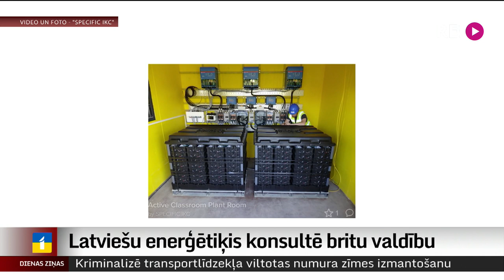Latviešu enerģētiķis konsultē britu valdību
Jau labu laiku tiek spriests par to, ka Latvijai vajadzētu sekot kaimiņvalstu piemēram un valstij svarīgos jautājumos piesaistīt diasporas ekspertus, izmantojot viņu ārzemēs gūto pieredzi un zināšanas.
Lielbritānijā dzīvo viens no šādiem ekspertiem – enerģētiķis Andris Bankovskis, kurš paralēli daudziem citiem projektiem ir vadījis Lielbritānijas valdības Eletronenerģijas tirgus reformu ekspertu grupu, kas izstrādāja valsts enerģētikas politiku.  Plašāk – Ilze Kalve.